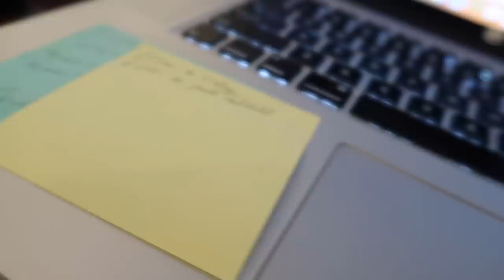Early Christmas Present for Bonnie